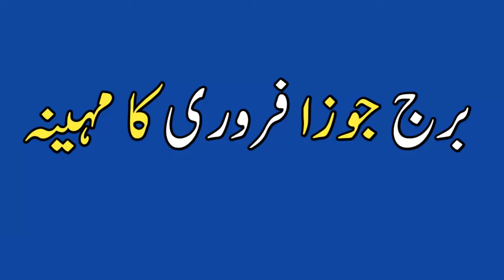Gemini Horoscope February 2023 | Gemini Zodiac Sign February | By Noor ul Haq Star tv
I Covered in the Video
Gemini Horoscope February 2023
Gemini Zodiac Sign February
Gemini Sign February 2023
Horoscope 2023
Monthly Rashi February 2023
Gemini February
Monthly horoscope February

Noor ul Haq Star tv